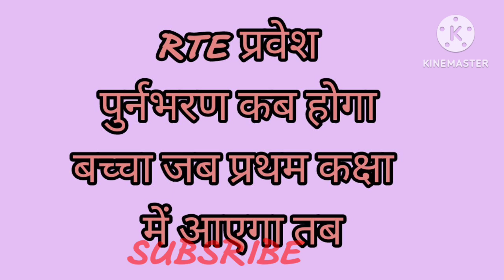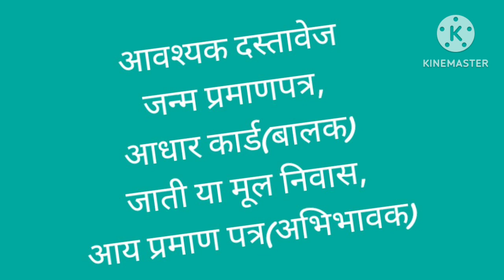सत्र 2022-23(वर्तमान) में rte प्रवेश के सम्बंध में दिशा-निर्देश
@sspnewsrajasthan6321 rte admisson 2022-23
rte 2022-23